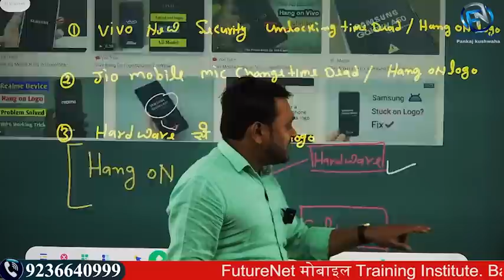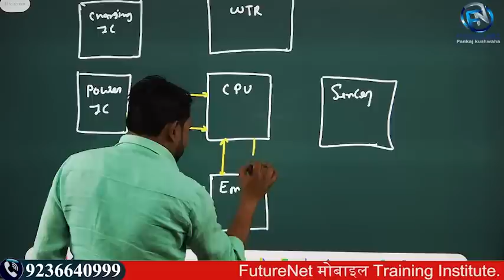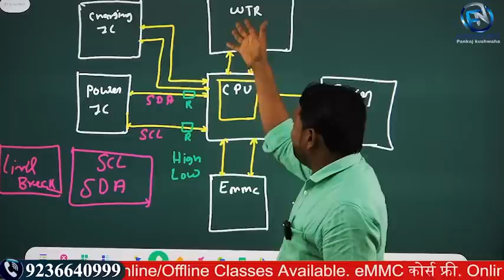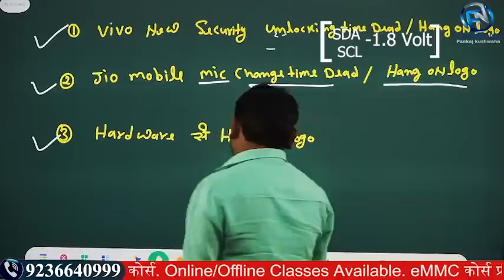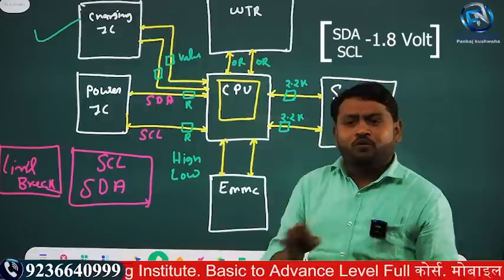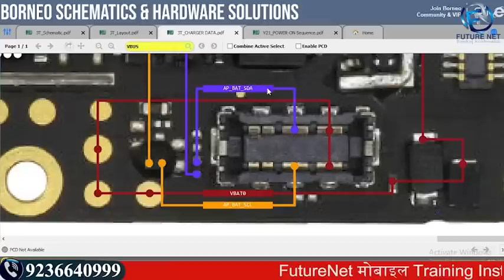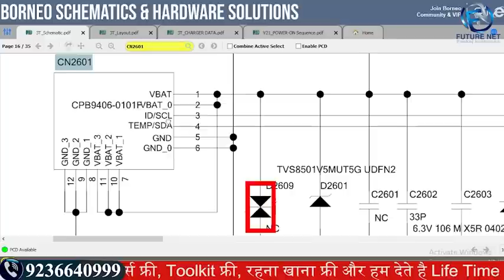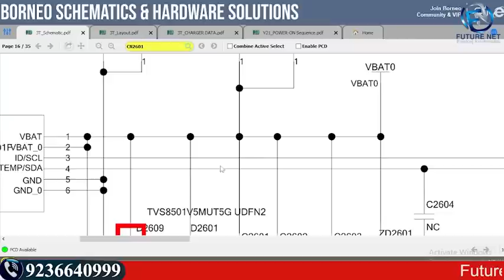Fix Hang On Logo Problem | Hardware Solution |@pankajkushwaha hangonlogo hardwaresolution ​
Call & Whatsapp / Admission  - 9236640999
Extra Facilities-
1-We provide all types of tools
2-We provide motherboard with pasted IC
3-We Provide Extra Classes
4-Daily 12 Hr. Class
5-No hidden charges
6-No extra payment from weak students
7-Fully AC classrooms
8- Life Time Support
9- Live Support Class 4 Hr Every Day [ Free ]
10- Hardware Support Class [ Google Meet App ] 4 Hr.
11- Software Support Class [ Zoom Meeting App ] 4 Hr.
12- Service Center Job Providing.
13-Diploma
14-Market Support
15- Hostal + Food